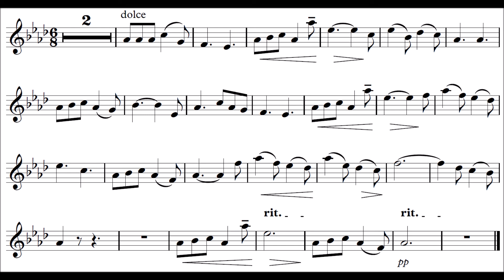Violin Play-Along - Puccini - O Mio Babbino Caro (Oh my dear papa) - from the opera Gianni Schicchi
Play-along for violin with backing track.
"O mio babbino caro" ("Oh my dear papa") is a soprano aria from the opera Gianni Schicchi (1918) by Giacomo Puccini to a libretto by Giovacchino Forzano.